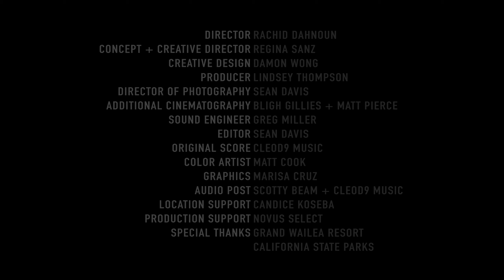SHORE TO SHORE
The journey of our winemaker and chef Mike Lofaro to capture a sense of place through food and wine.